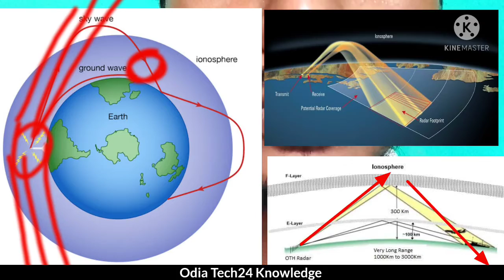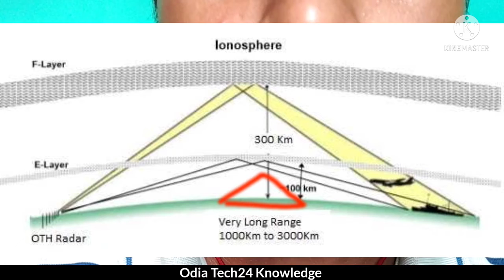ଭାରତର OVER THE HORIZON RADAR କେମିତି କାମ କରେ || HOW TO WORK OVER THE HORIZON RADAR || RADAR SYSTEM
OTH_radra_କେତେ_ବାଟ_target_kare S400 VS. B2

OTH Radar, Odia Radar target, china H20
HowtoworkRadar, WorkRadar, Boomber, BiggestRadar, Radarwork, BadaRadar, BharataRaRadar, radarSystem,OdiaRadarSystem,Tech24knowledgeOdia,Boomber kana, Himalaya Tibet Area Border, world Biggest Radar, Radar Kana, Aasa janiba Radar Kana kemiti kama kare, Odia Over the Horizon Radar, H-20 Boomber Target, Rafel,
B2 Boomber, Odia tech24 Knowledge, Odia over The Horizon Radra, Indian Army Radar, @otvodisha
@odianewsdunia  @odiakhabar9202 @ManishKashyapsob  YouTube India,
ViralVideo, Feed, Shortvideo, Tagyoutube, Odia Youtuber, YouTube Odia Education Channel,

ଯଦି ଭିଡିଓ ରୁ କିଛି ଜାଣିବାକୁ ପାଇଲେ ଭିଡ଼ିଓ କୁ Like 👍 Share 🌹 Comments କରନ୍ତୁ ||